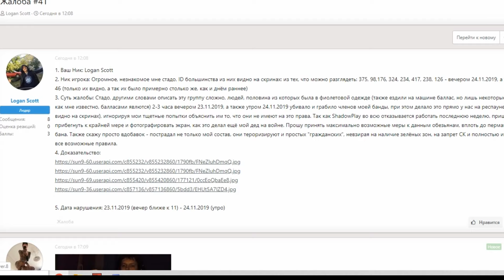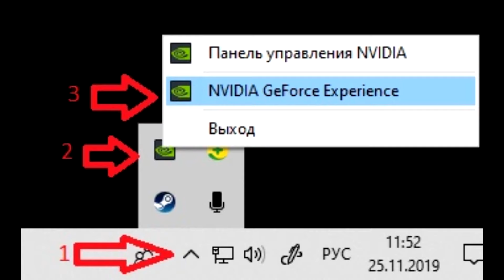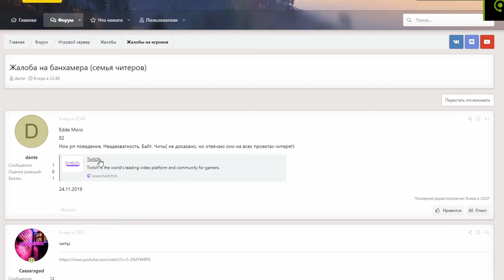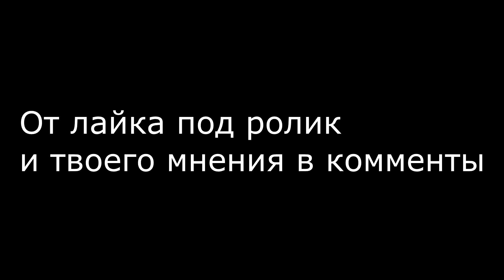НАС СПАЛИЛИ С ЧИТАМИ - GTA 5 RP